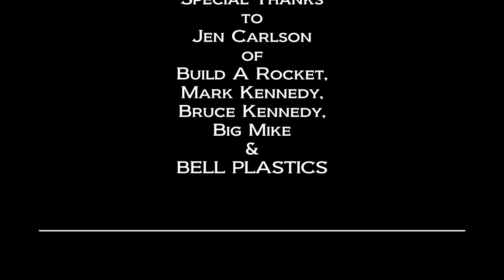INDUSTRIAL BANDSAW & TABLE ROUTER: Cutting / Vacuum Routing Molded Plastic Parts (Long Version ASMR)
INDUSTRIAL BANDSAW
TABLE ROUTER:

Cutting & Vacuum Routing Molded Acrylic Plastic Parts (Long Version ASMR)

BELL PLASTICS
Hayward, CA, USA

Build A Rocket

“Blue Coyote”
“Charlie Girl”
“Forbidden Isle”
“Japanese Ghost”

Special Thanks
to
Jen Carlson
of
Build A Rocket,
Mark Kennedy,
Bruce Kennedy,
Big Mike

Produced By
Dan Kennedy